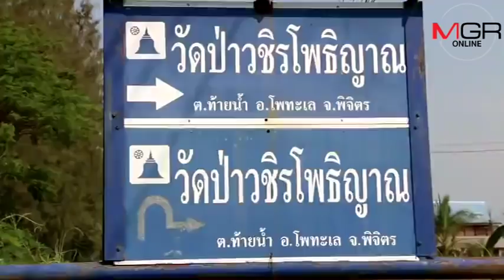ตรึม!ผู้ป่วยแห่รับน้ำมันกัญชาแน่นวัดป่าวชิรโพธิญาณ หลังกลุ่ม “อ.เดชา”นัดแจกทุกวันอาทิตย์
กลุ่มผู้ป่วยมะเร็งหลายร้อยคน แห่เข้าคิวรับแจกน้ำมันกัญชาแคปซูลแน่นวัดป่าวชิรโพธิญาณ เมืองชาละวัน หลัง “อ.เดชา พร้อมเครือข่าย”นัดแจกให้คนละ 10-15 เม็ดทุกวันอาทิตย์